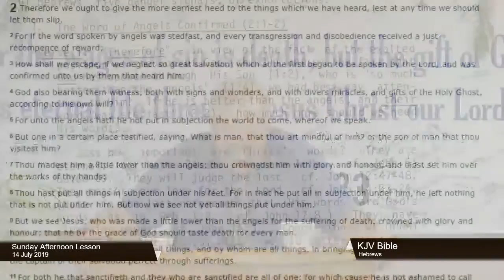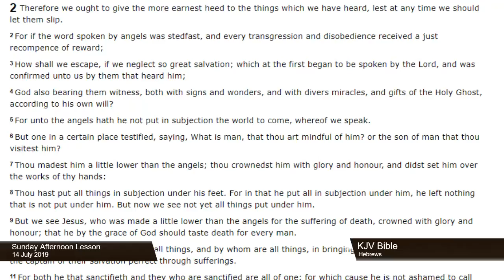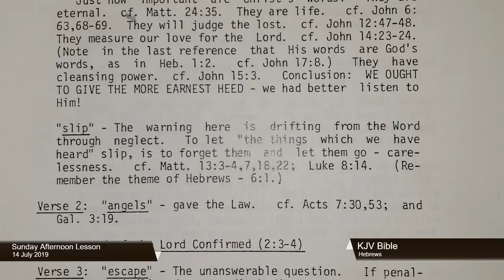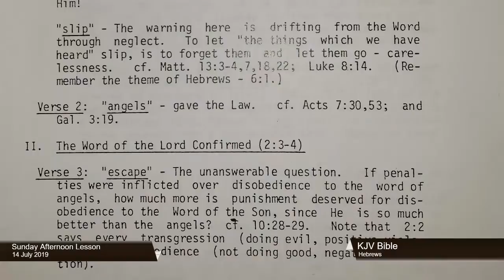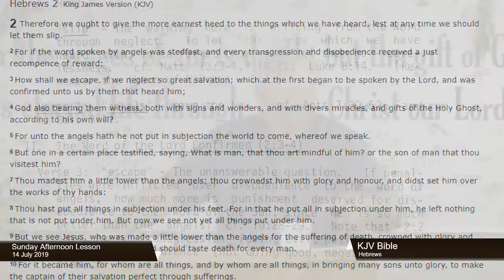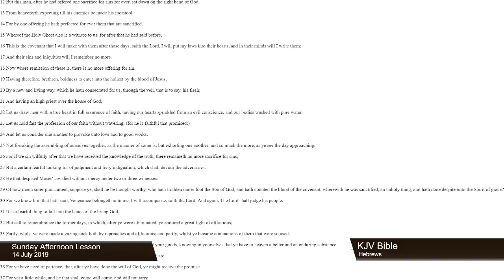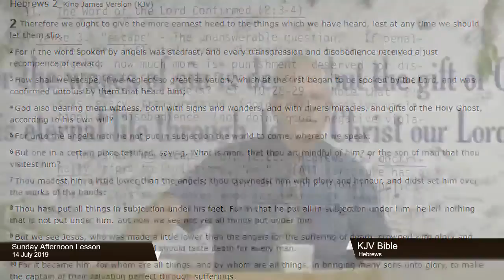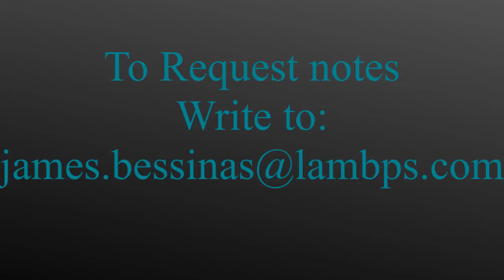14 July 2019, LMBC Live SE